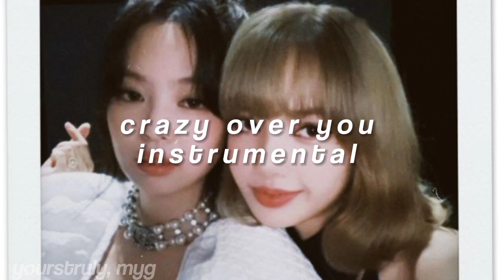blackpink - crazy over you instrumental ( sped up )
I been known to kiss and tell
Send girls to wishing wells
If you're my man, I want you to myself
I know I'll have enemies
Long as you're into me
But I don't care 'cause I got what I need

Oh yeah
Need to get with the program
Boy, I keep you close like slow dance
Hit you with that red don't go there, no, no man

Met him then get him
I make sure we stay
Got the venom
To dead him
If he want a snake
I mean sneak
I mean play hide and seek
Know that I'm gonna find you
Make sure you get left or you leave

And knew what I was trying to do

I had to play it real real smooth
And once I finally made my move

I went crazy over you (ah, ah)
Over you, only you (ah, ah)
I went crazy over you

Like e-e-e-e, e-e-e-e, e-e-e-e

Feels wrong but it's right, right
Blacked out, no night light
Pinked out like fight night
Maxed out of my mind and the price right
Might buy, might bite

Never the regular degular
Would clean my mess up
But I rather mess it up
Simple is so so, I need that oh no

Boy by the time I'm done
I won't be the only one
Acting like you made me
You can't blame me

Swear once you get a taste
You gon' take my place
And you'll love me crazy

Sound the alarms

I'ma be mad 'till you get me back in them arms, ah
Charge
Give me all you got
Go insane with it, better love hard
Love me like crazy
I love you crazy